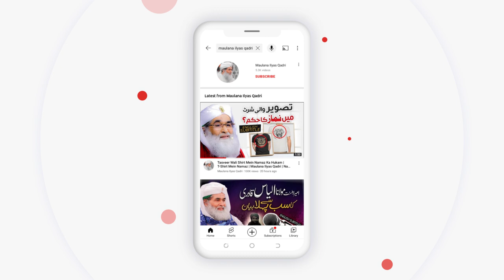Qabar Pr Azan Kab Den? | Qabar Pr Azan Deny Ka Tariqa | Aham Masla | Maulana Ilyas Qadri Bayan